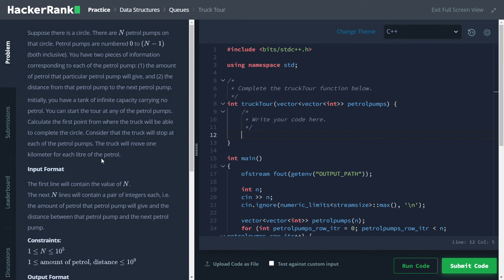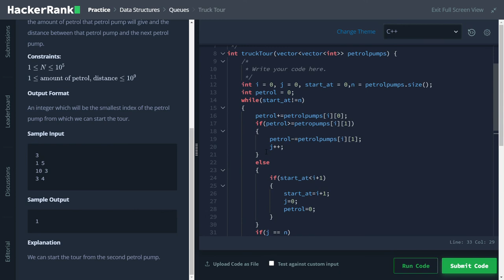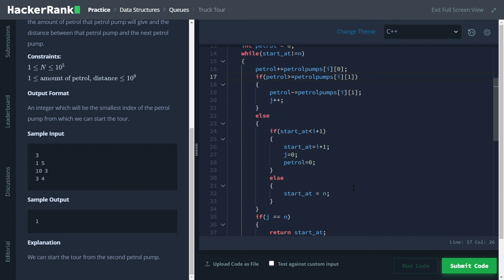Truck Tour | Nataraja Murthy | Program | Stay Safe and Code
Explanation about "TRUCK TOUR" program.